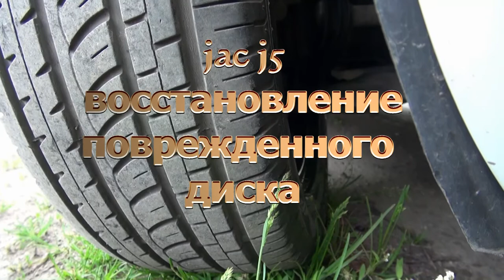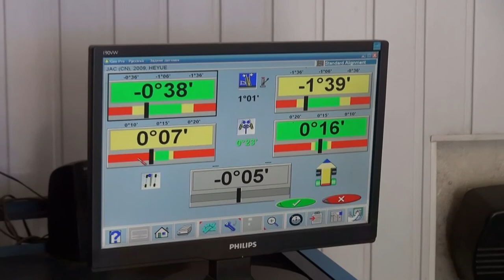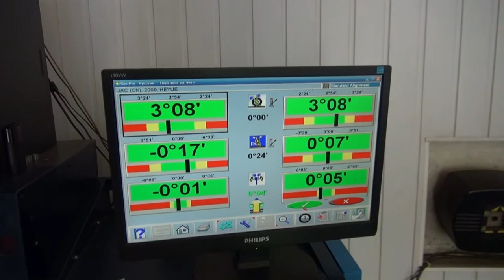!! 2 JAC J5 РЕМОНТ ПОВРЕЖДЕНИЙ ДИСКА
НА СКОЛЬКО КРЕПКА СТАЛЬ ИЗ КОТОРОЙ ИЗГОТОВЛЕНА МАШИНКА JAC J5